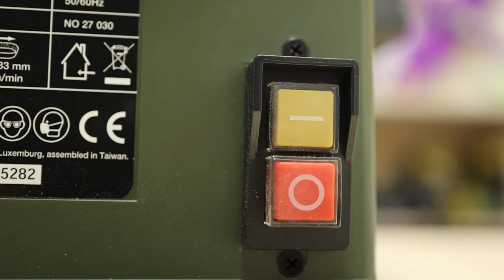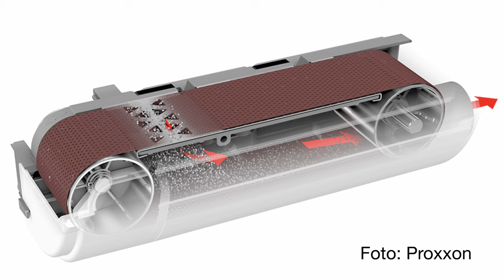Lohnt sich der neue Tischbandschleifer TB 50 von Proxxon? Wie gut ist die neue Netzband-Absaugung?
Proxxon bringt mit dem TB 50 einen Tischbandschleifer auf den Markt, der mit einem Netzschleifband ausgerüstet ist. Dieses soll effektiv Schleifstaub absaugen. Klingt praktisch. Ob und wie gut es funktioniert, dazu geben wir im Video einen ersten Eindruck zum TB 50 wieder.

Das im Video gezeigte Zubehör kannst Du hier kaufen:
Fachhandel und Baumärkte
Infos findest du auf der Hersteller-Webseite:

0:00 Intro
0:21 Lieferumfang
1:00 Technische Details
2:39 Schleifbandwechsel
4:12 Absaugsystem
5:31 Praxistest
7:54 Staubabsaugung